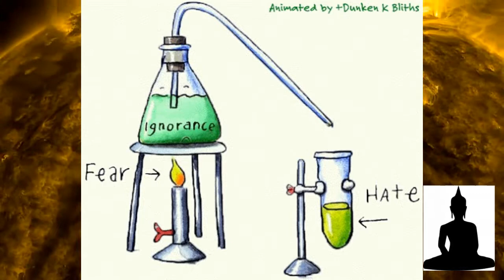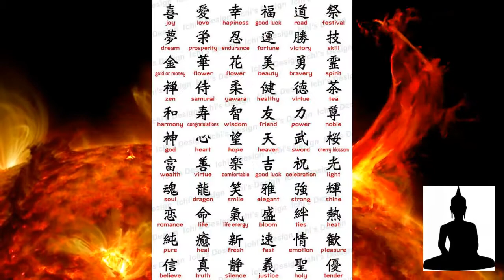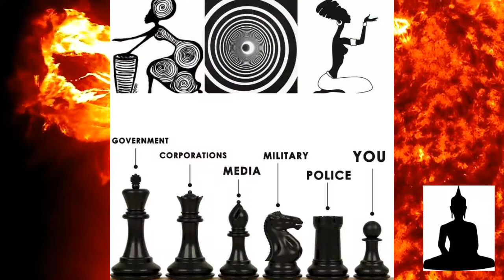VLADSKO MADE HIS MIND